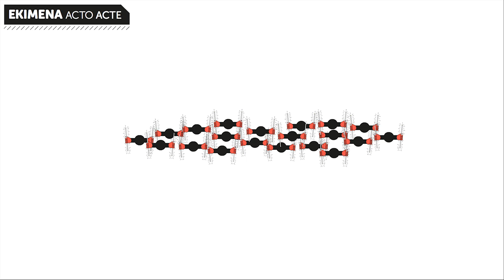Nola adieraziko diogu munduari Argi Dugula?